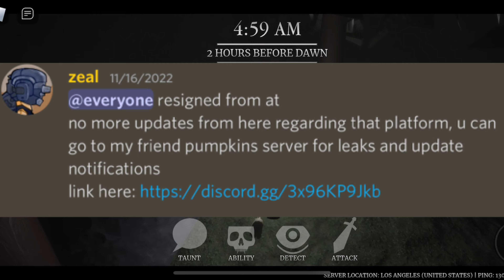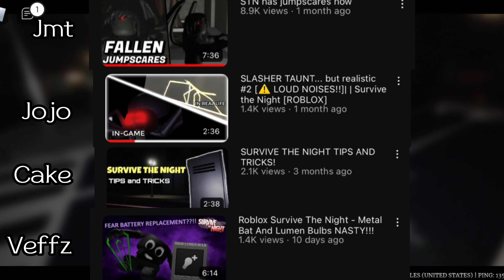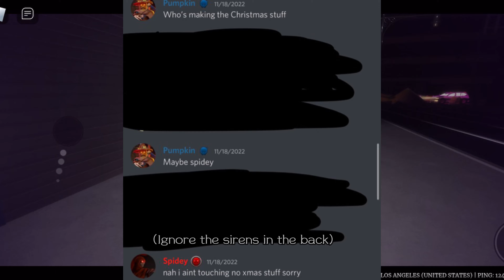Is Survive The Night Slowly Dying? Roblox Survive The Night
Today I talk about roblox survive the night and if it’s slowly dying to it’s end. Please don’t spread hate or attack anybody mentioned in this video and these just mostly just my opinions enjoy!